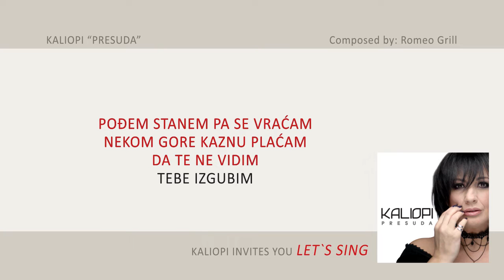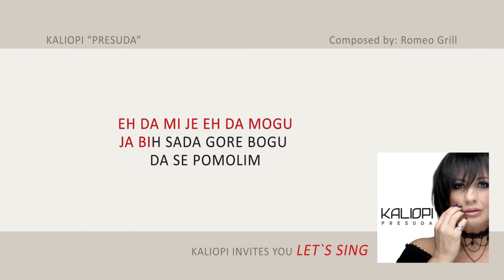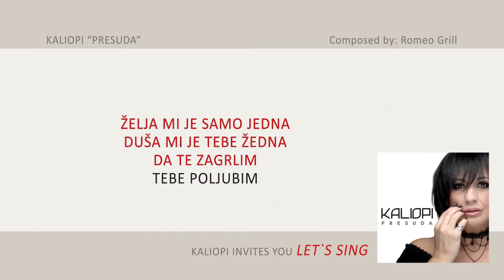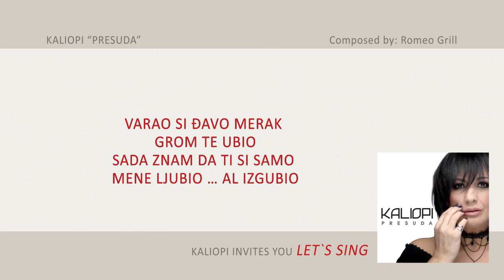KALIOPI - "PRESUDA" (official karaoke version)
Music video by Kaliopi performing "PRESUDA"

Composed by: Romeo Grill
Lyrics by: Romeo Grill
Arranged by: Romeo Grill
Produced by: Romeo Grill

Lyrics:
PRESUDA

DALEKO SI SUNCE MOJE
UMORNA SAM NEMAM VOLJE
DA SE PROBUDIM

POĐEM STANEM PA SE VRAĆAM
NEKOM GORE KAZNU PLAĆAM
DA TE NE VIDIM
TEBE IZGUBIM

SUDIO SI NISI ZNAO
ŠTA JE PRESUDA
PLAKALA SAM MORE SUZA
AL SAM ĆUTALA

VARAO SI ĐAVO MERAK
GROM TE UBIO
SADA ZNAM DA TI SI SAMO
MENE LJUBIO … AL IZGUBIO

EH DA MI JE EH DA MOGU
JA BIH SADA GORE BOGU
DA SE POMOLIM

ŽELJA MI JE SAMO JEDNA
DUŠA MI JE TEBE ŽEDNA
DA TE ZAGRLIM
TEBE POLJUBIM

SUDIO SI …